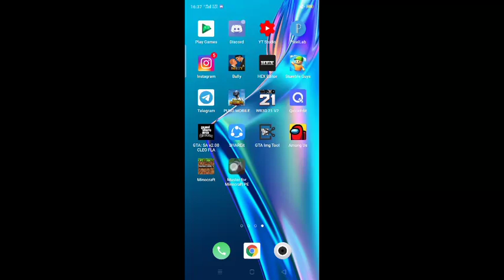Mencoba map pakour - Minecraft #1